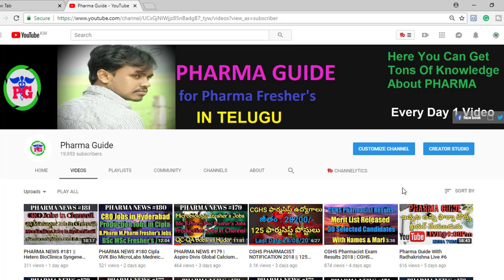PHARMA NEWS #182 Bioclinica Aizant Astra Lifecare Divis Pharma jobs for freshers & EXP| Pharma Guide